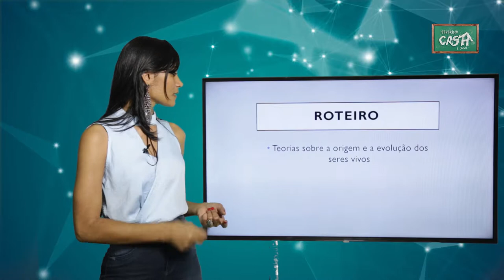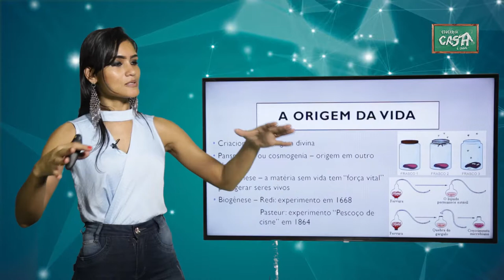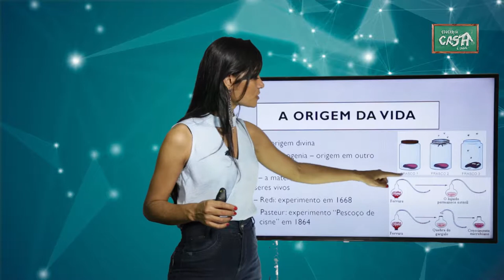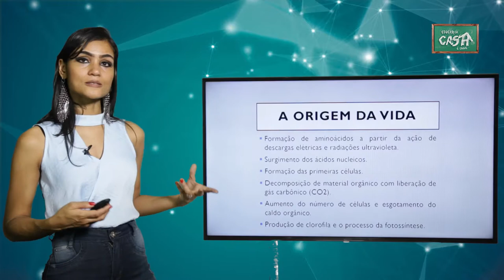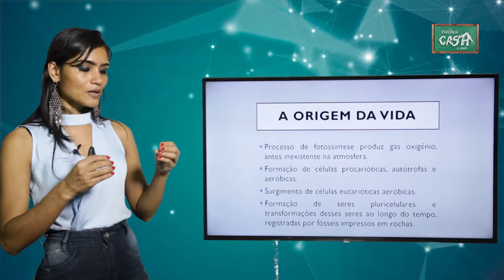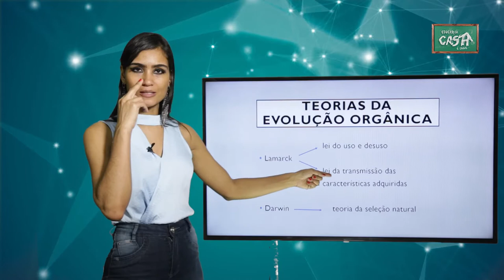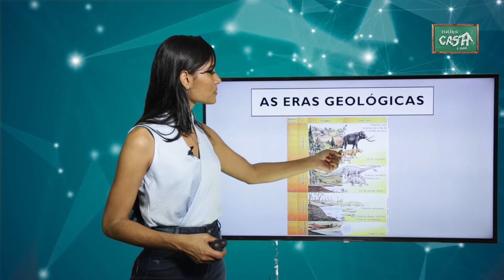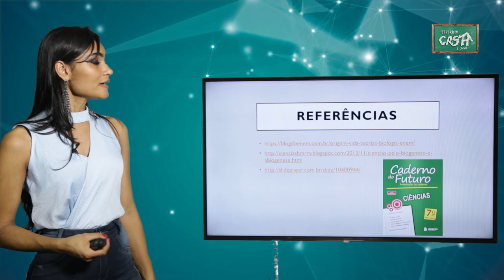7º ANO - III TRIMESTRE - CIÊNCIAS - AULA 5 - ORIGEM E EVOLUÇÃO DOS SERES VIVOS